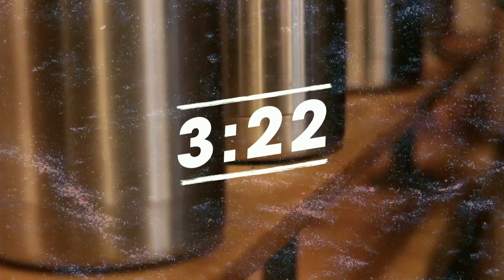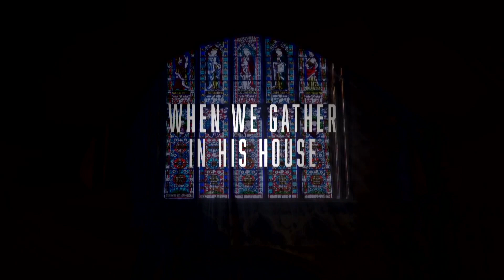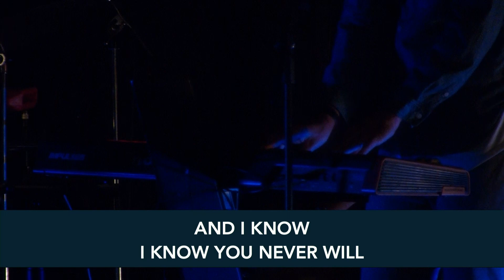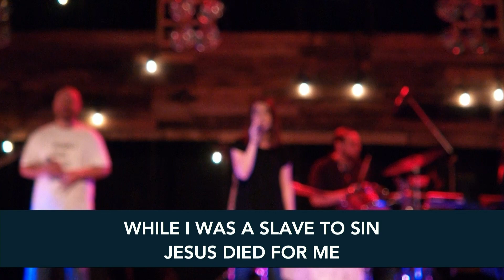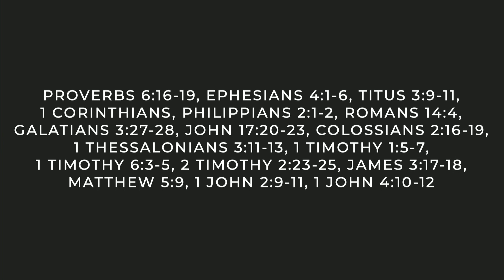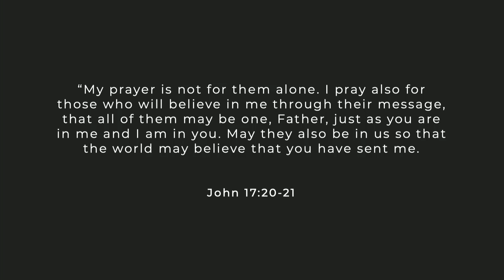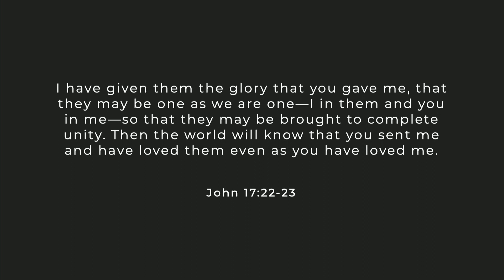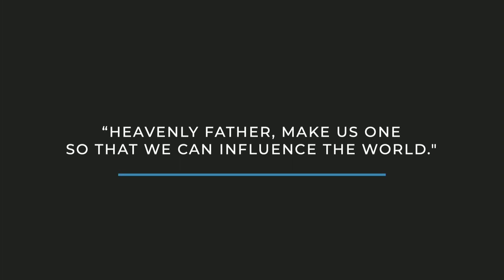Crosswind Church Online - April 3, 2022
So excited to worship with you today!